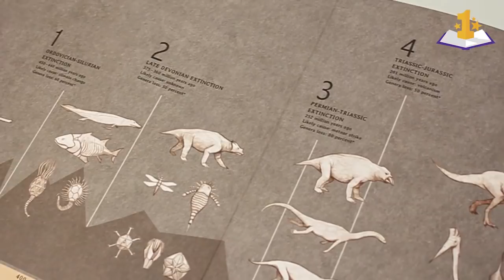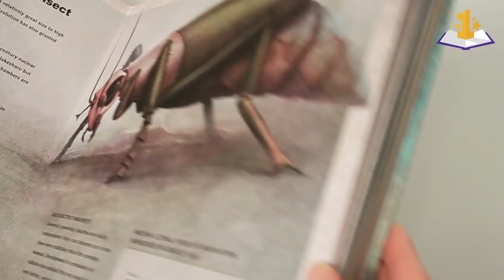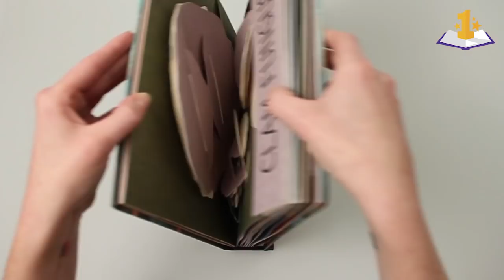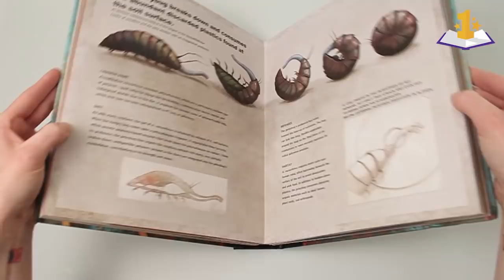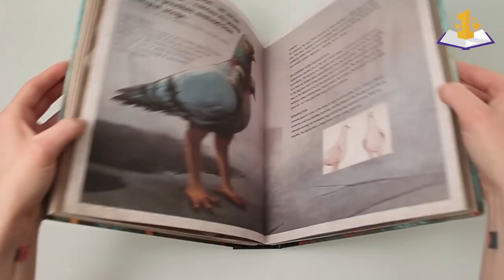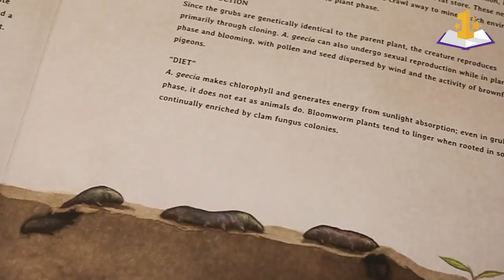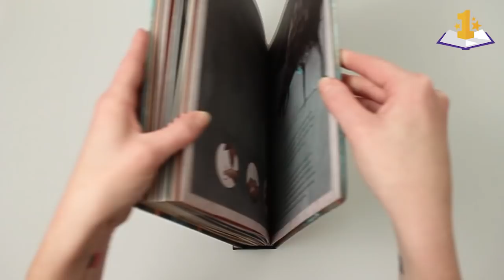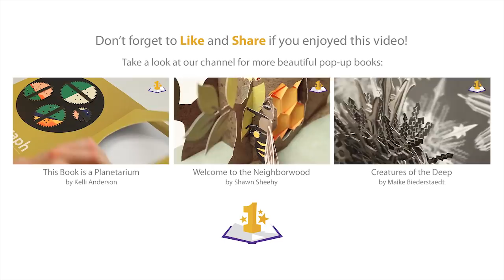Beyond the Sixth Extinction Pop-Up Book by Shawn Sheehy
Beyond the Sixth Extinction: A Post-Apocalyptic Pop-Up features some wonderfully creepy creatures that just might dominate the ecosystem and be essential to our planet’s survival in an eerily realistic future world.

Whether or not we know it, the sixth global extinction is already underway, propelled not by a meteor but by human activity on Earth. Take a long step forward into the year 4847 with the help of stunning pop-ups portraying eight fantastical creatures, along with spreads and flaps presenting details about each one.

Text & Paper engineering: Shawn Sheehy
Illustrations: Jordi Solano
Published by Candlewick Studio

Available for pre-order:

★ Amazon USA (Worldwide shipping)

✭ Amazon UK
✭ Amazon France
✭ Amazon España
✭ Amazon Deutschland
✭ Amazon Canada
✭ Amazon Italia

If you have any requests for pop-up books, let us know by leaving a comment.

--- MORE POP-UP FUN! ---

★ Pop-Up Book Gift Guide
We’ve selected the best books for you to give as a present to your friends and family. It’s all in our pop-up book gift Guide!

★ How To Make a Pop-Up Book?
Find all steps that are needed to create and publish your own pop-up book. Take a look at our detailed step-by-step guide to get you started with your pop-up book project.

★ WANTED: Pop-Up Book Fans & Collectors
Do you have a pop-up book collection you would like to share with other fans? Do you have special items like a signed book or special edition? Let us know!

★ Community Forum
Registration is free and will take less than a minute.

International translations:
Llibre desplegable, Aufklappbuch, Libro pop-up, Livre animé, Libro animato, ספר פופ-אפ, 飛び出す絵本, Utbrettsbok, Поп-ап књиге, Ponnahduskirja, Açılır kitap, kitab, 弹出书, 彈出書, գիրքը, buku, Wyskakujące książki, βιβλία, bók,